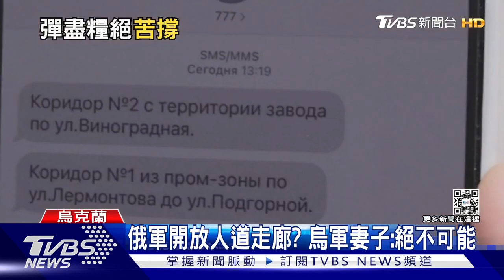俄羅斯坦克曝致命缺陷 亞速鋼鐵斷糧危機【俄烏懶人包】20220430